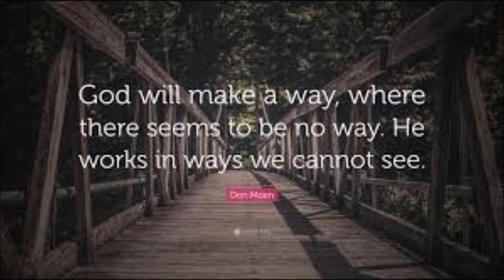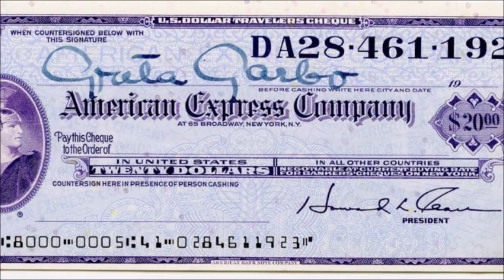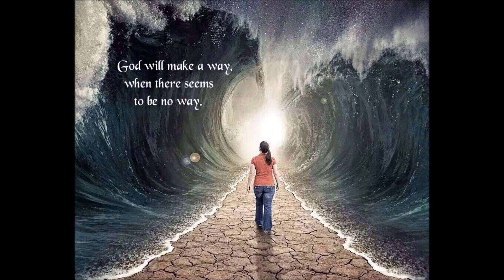Florence Theodore 2 mins Speech -63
God will make a way where there's no way